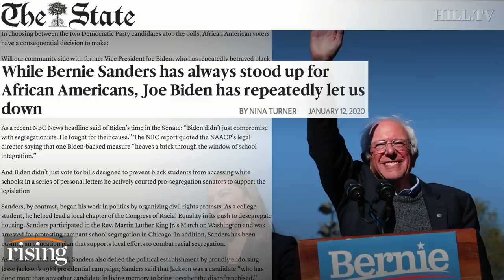Sanders Co-Chair Nina Turner calls out Biden for using proximity to Obama as cover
Sanders National Campaign Co-Chair Nina Turner explains why Bernie Sanders better represents the interests of African American voters.